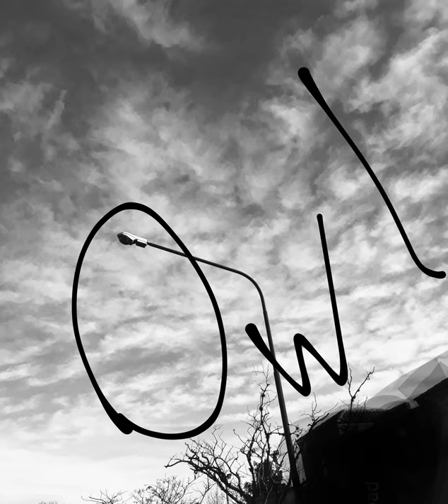Owl - Trap God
From album Stone Road by Owl.
Produced, mixed and composed by Francisco José Picasso.
Nope I'm not a God lol, it was inspired by Eminem's epic Rap God.

OWL_876
fr.picasso